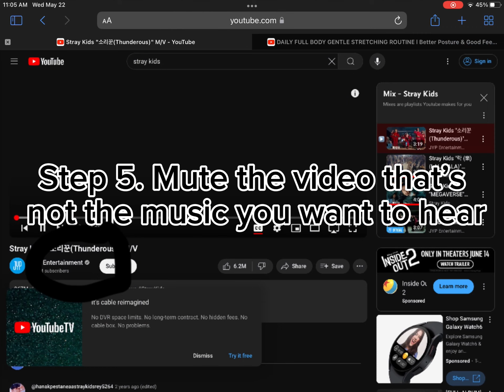How to listen to preferred music while working out